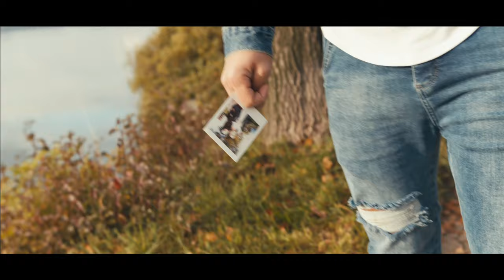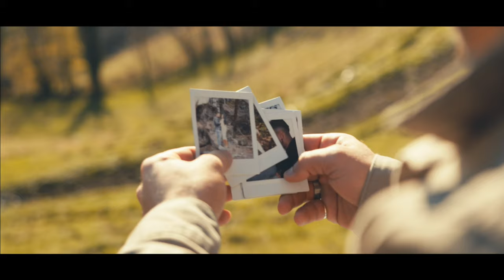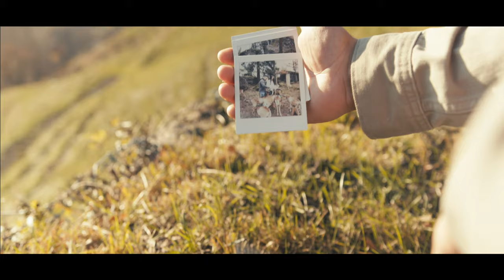Jay Villas - Mi Fai Sognare feat. Mike-Gino